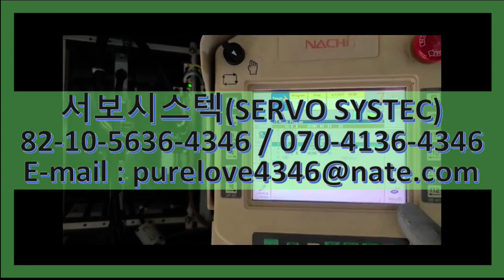UM212B L8800M(L8800M03) NACHI I/O BOARD